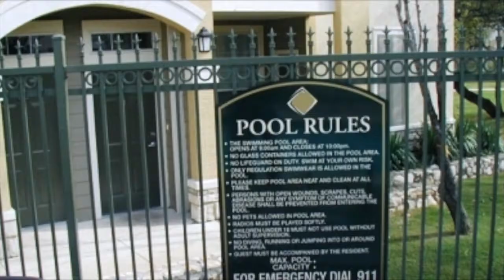Matt Heaton - "Don't Drink the Water (Your Butt's Been In)"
Performed by Matt Heaton.

Directed by Brian Ray.

Orange Aura Productions